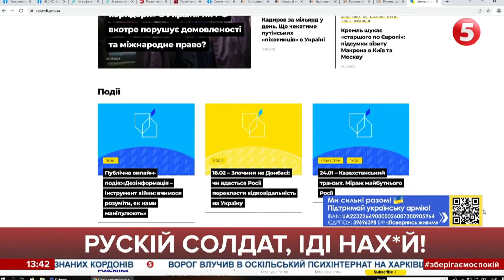Не здатні воювати, то ширять дезінформацію, - Балабан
Постійно утримувати психологічний стан українців у почутті небезпеки. Такий терор обрали окупанти для інформаційної атаки на українців. Теми - найширшого загалу. Тож фільтруємо і пам'ятаємо про інформаційну гігієну!